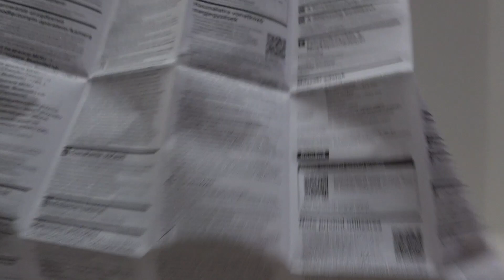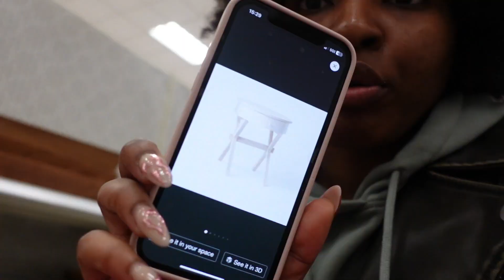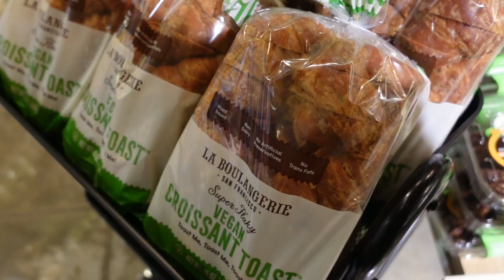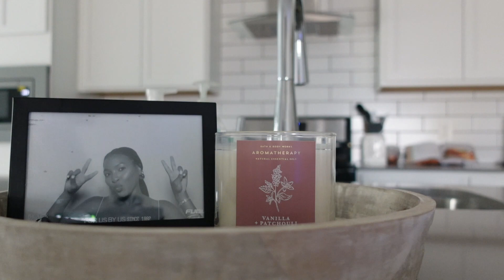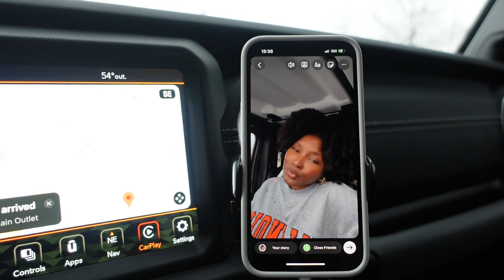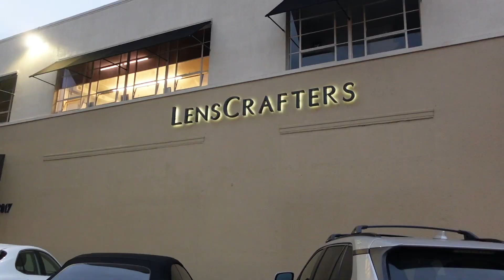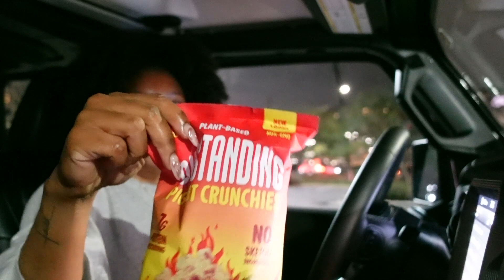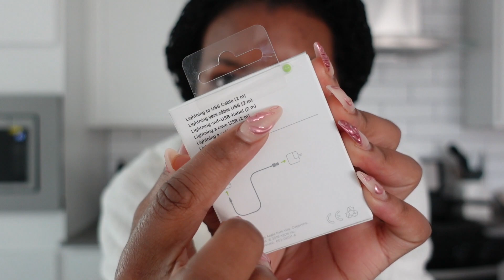VLOG | NEW FENTY BODY BUTTER, SHOPPING HAULS, CLEAN & ORGANIZE WITH ME + MORE | KENSTHETIC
Hey Loves,

In this week's vlog I tried a few new products, went shopping, cleaned and organized my home + more! I hope you all enjoyed this video!

ITEMS MENTIONED IN VIDEO:

Dish Rack
Vlogging Tripod
Fenty Body Butter (Sephora)
Fenty Body Butter (Fenty)
Paradox T-Shirt -
Ulanzi Tripod
Zara Green Jacket
Nike Spiridon -
Target Top Handle Bag
Storage Container -
Estee Lauder Serum
Yaito Bag -
Initial Necklace
Green Zara Pants
Ami Cole Lip Oil
Target Nightstand
Coffee Stirrers
Target Throw Blanket
Ice Cube Tray + Holder

▷FAQs:
➥Ethnicity:
     Dominican (West Indian)
➥Hair Type:
     4b/4c & low porosity
➥Place of Residency:
     Houston, TX
➥Age:
     28